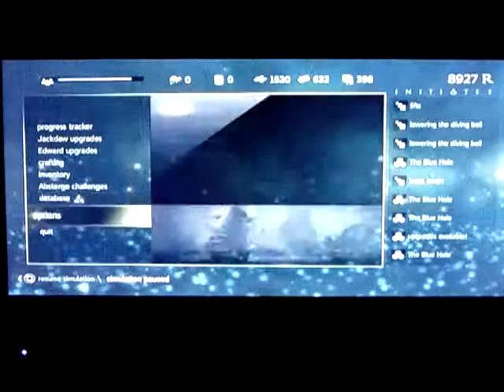A-DSplay Assassin's Creed IV BlackFlag part121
This is my A-DSplay of  Assassin's Creed IV BlackFlag for the PS3 w/ live commentary.
Skype: ADSPLAY FanChat
PSN: ADSPLAY101